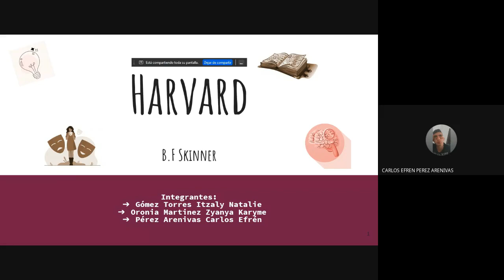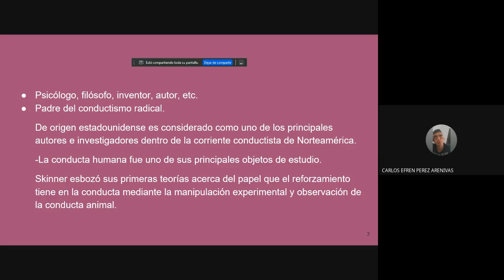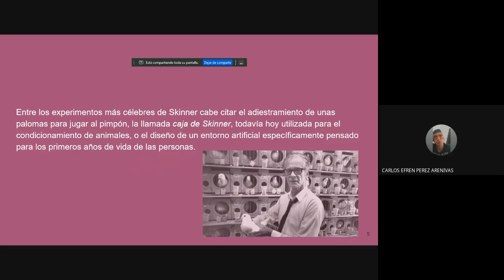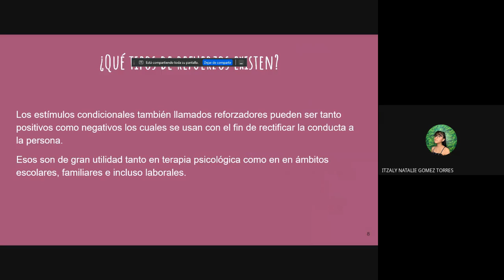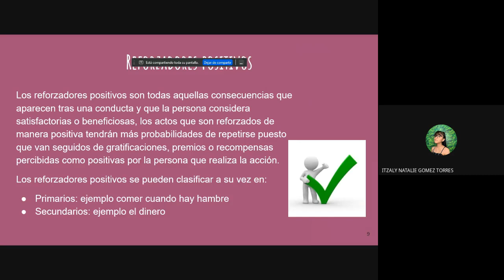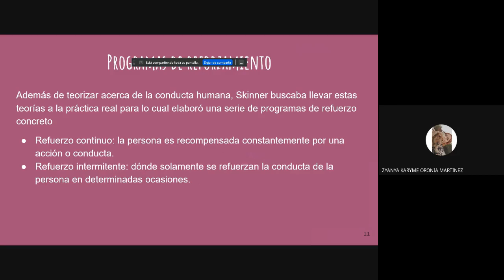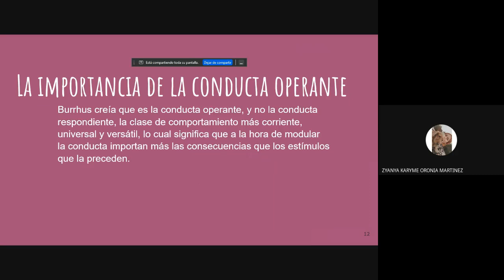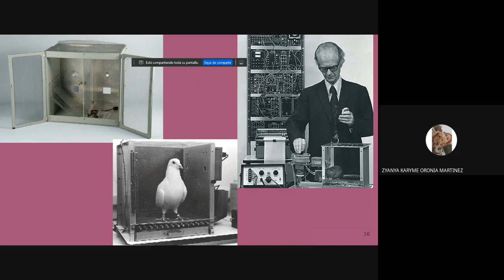Harvard B. F. Skinner